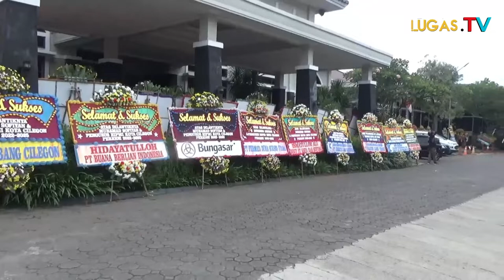PELANTIKAN PENGURUS BPC HIPMI KOTA CILEGON , HINGGA FORKOMINDA DAN INSTANSI BUMN IKUT HADIR